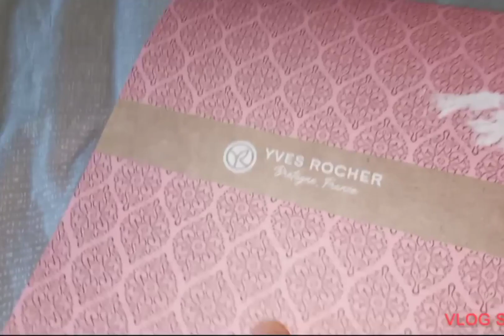روتيني المسائي🌄 متنوع 😊تنظيف🧼🧹 \ وصفة génoise🍰 +عيد الميلاد جدي👴 و جدتي👵